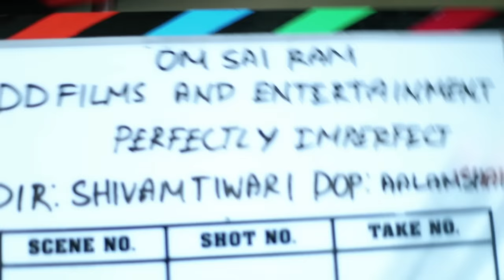Making Of Perfectly Imperfect Shortfilm | Krutika Desai And Vinamra Pancharia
Perfectly Imperfect is about a perfect couple Raman and Sarika who as accomplished almost every materialistic possession in life. Raman’s life hits the road bump when Sarika leaves him stating their life to be too perfect. Raman goes through a rough phase until he meets a villager named Raghu who often romanticizes singing about a girl who is not with him anymore. Raman finds Raghu’s approach of dealing with his ex-lover’s memories interesting and gets influenced by it. Raman starts imagining being with Sarika in his lonely moments which slowly becomes a big part of his life.
Sarika who one day decides to meet Raman finds him talking all by himself and feels guilty for taking such an intense step which has turned Raman into such an imperfect person.

Producers: DOLLY SAXENA & DHEERAJ CHAURASIA
Cast: Vinamra Pancharia, Krutika Desai & Ishwar Tiwari
Director: Shivam Tiwari
DOP: Alamgir Sheikh
Editor: Avinash Ubale
Story & Screenplay: Shivam Tiwari
Costume Designer: Dolly Saxena
DI: Vivek Patil
Creative Director: Shahnshah Gupta Viraat
Production: DD Films and Entertainment & ODD Films

For more visit us ddfilms.in
Category